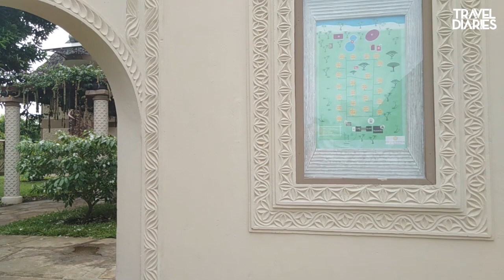DIANI BEACH | South Cost | Africa Vlog | Hardik Varia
Diani Beach is a major beach resort on the Indian Ocean coast of Kenya (in eastern Africa). It is located 30 kilometers (19 mi) south of Mombasa, in the nearby Kwale County.
It has been voted Africa's leading beach destination for the third time running since 2015.

Keep Sharing ! Be Happy !